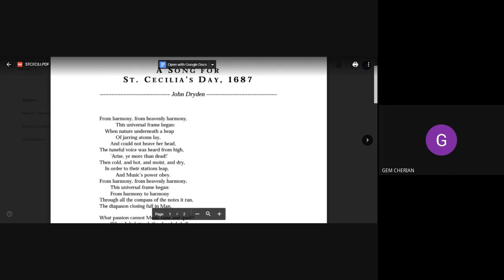A Song for St. Cecilia's Day by John Dryden | stanza 1 | Session by Dr. Gem Cherian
A Song for St Cecilia's Day is an ode written by John Dryden on the occasion of the feast of the saint, on 22nd Nov 1687. It glorifies the patron saint of music. It was later composed and performed by the musical legend George Frederick Handel.